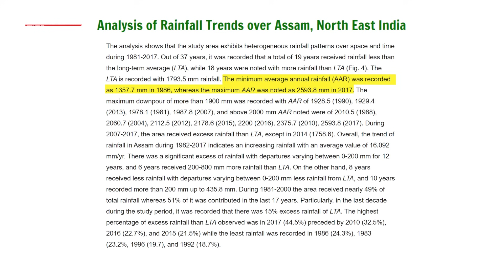How Shifts in the rivers is Threatening Food Security in Assam? Alarming Variations Ep 02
In the serene landscapes of Dhemaji district, Assam, the Jiadhal River has been a lifeline for generations, sustaining communities and nurturing livelihoods. However, the tranquil flow of this vital waterway is now being disrupted by the harsh realities of climate change.

Excessive rainfall, a hallmark of our changing climate, has triggered unprecedented shifts in the course of the Jiadhal River. The once predictable path of this river has become erratic, carving new channels and abandoning old ones, leaving local residents grappling with uncertainty and upheaval.

As the river meanders its way through the heart of Dhemaji, it brings with it the destructive force of soil erosion. Fertile lands, once the backbone of agriculture in the region, are now being mercilessly washed away, robbing farmers of their means of sustenance and threatening food security.

In this compelling documentary, we delve into the stories of the resilient people of Dhemaji, who are facing the brunt of these environmental challenges head-on. Through firsthand accounts and expert insights, we uncover the profound impact of climate change on the delicate balance of life along the Jiadhal River and explore the urgent need for sustainable solutions to safeguard both livelihoods and ecosystems.

Join us as we bear witness to the unfolding crisis in Dhemaji and amplify the voices of those fighting to preserve their way of life amidst turbulent times.